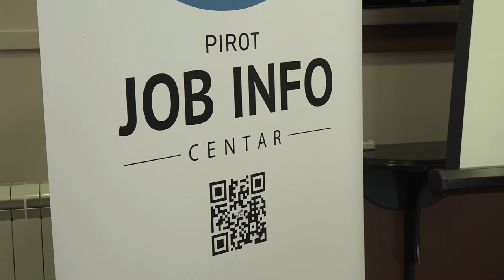PREDSTAVLJEN JAVNI POZIV PROJEKTA ''ZNANJEM DO POSLA''